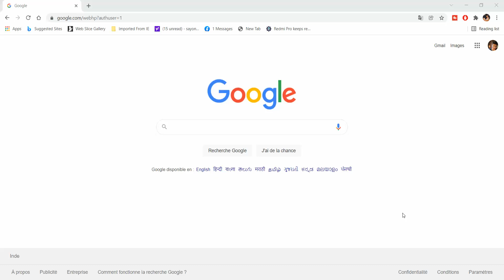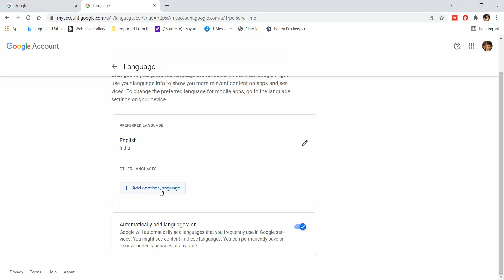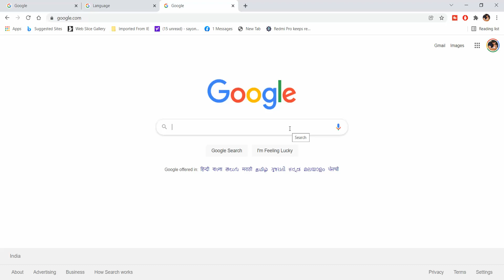How do you change the language back to English on Google| change google language settings to english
Sign in to your Google Account.
On the left, click Personal info.
Under "General preferences for the web," click Language Edit .
Search for and select your preferred language. If you want to change it to english , select english and click select